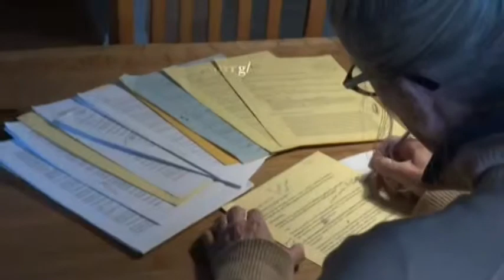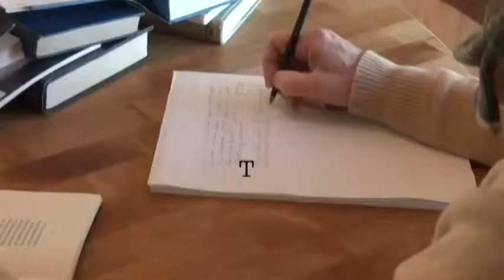The Writing Life with Guest Kim Stafford